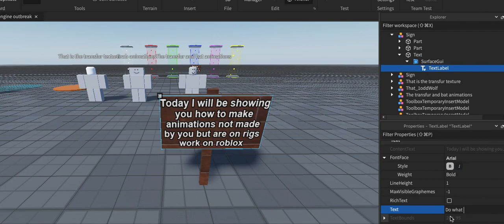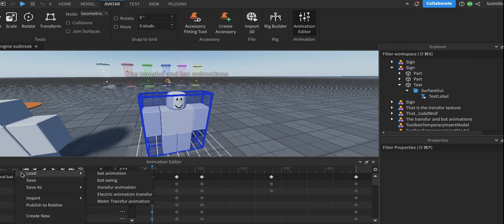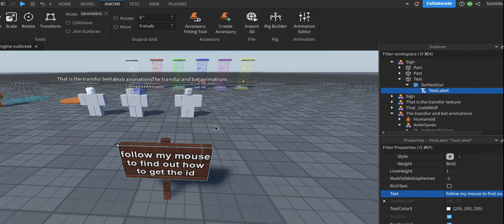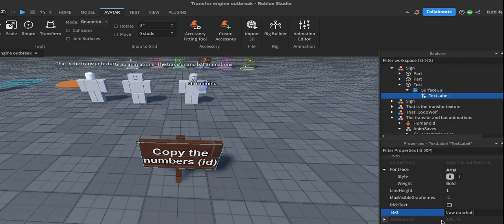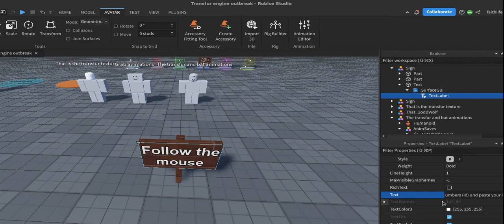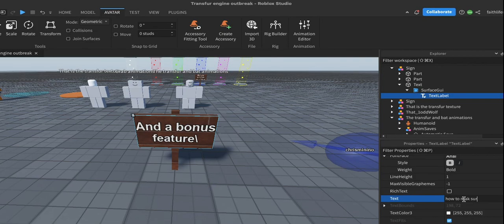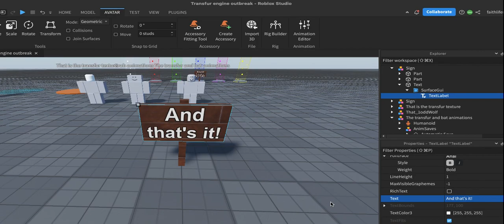How to make animations that aren't yours that are on a rig work in Roblox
For my Roblox friend Chrisminio (sorry if I said that wrong)